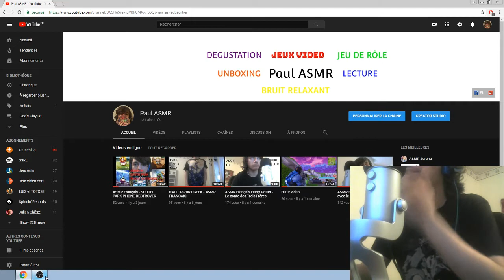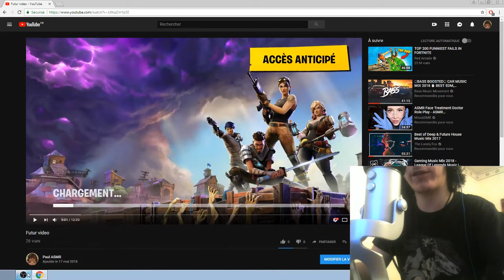TOP 1 FORTNITE - 10 kills solo avec Carburo - ASMR Français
Avec des écouteurs c'est mieux !

Vidéo asmr sur Fortnite d''un petit top 1 avec une dizaine de kills.hésitez pas à laisser un commentaire et un pouce bleue et enfin vous pouvez partager la video pour m'aider merci et bonne nuit (^ᴗ^)